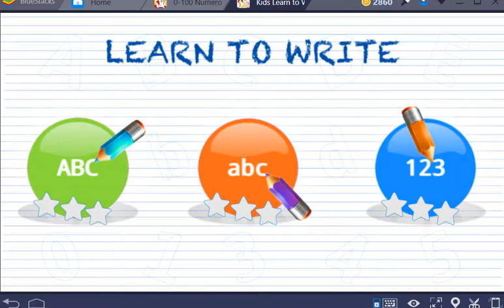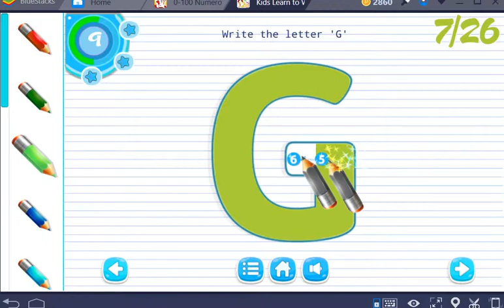Learn Alphabets Games Kids Learn Colors with Puzzle ABC Game Education Game for Kids